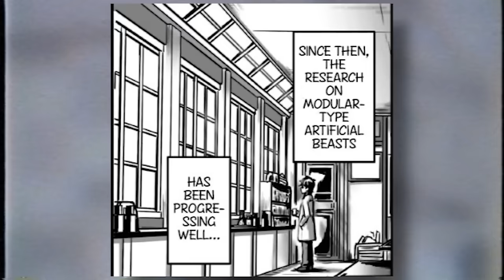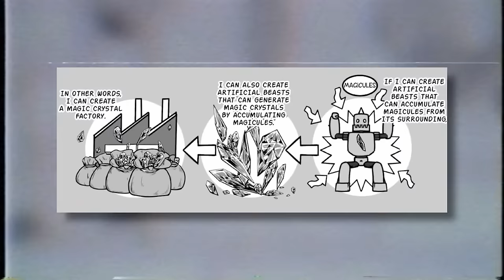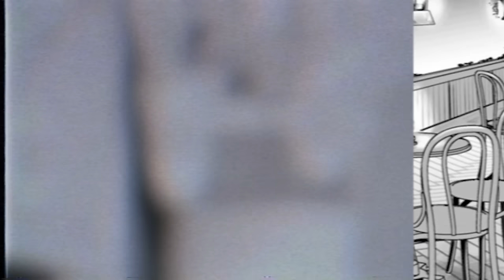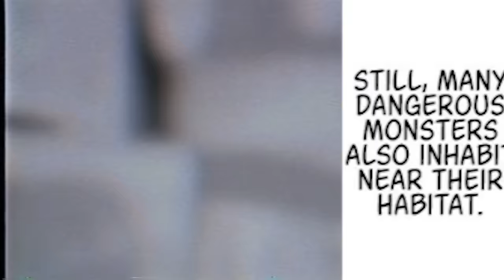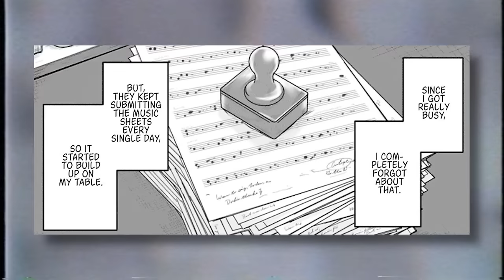Isekai'd buys Slave Furries, then uses them to become Rich!! | Manga Recap